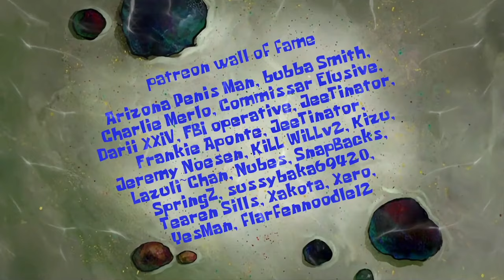Joctor Dunior is Sus! (AI Sponge Rehydrated Clip)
Date of clip: 10th September 2024